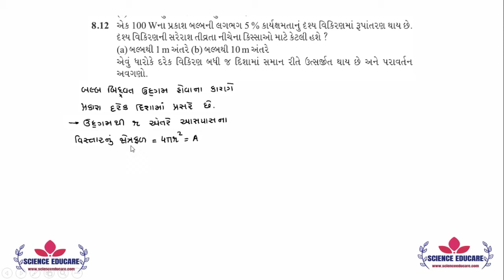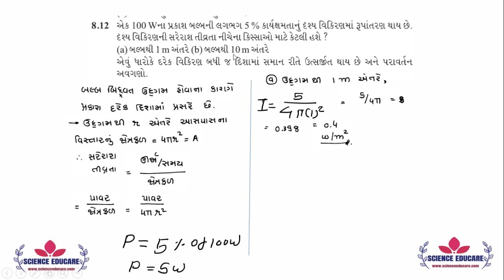8.12 NCERT Solutions | Chapter-8 | STD-12 | Electromagnetic Waves | PHYSICS GUJARATI MEDIUM G'nagar